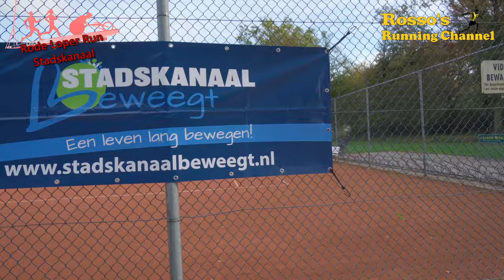Rode Loper Run Stadskanaal 2023 - A 10km Trail Run - Virtual Run - Treadmill Run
A 10km Trail Run in Stadskanaal, Groningen, The Netherlands. Going over the famous bridge 'De Rode Loper', and through the woods of Stadskanaal.

Recorded with a Sony ZV-E10, DJI Mini 2, Hero 9,Hero 10, Hero 11, and a Rode Wireless Mic with lavalier.

Recording date :
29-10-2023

0:00 - Intro
1:54 - Start Run
14:40 - De Rode Loper part 1
17:14 - Johnny Cash
27:09 - Time for a Drink
34:29 - Halfway
46:12 - Shaky Image
54:39 - De Rode Loper part 2
1:04:49 - The Finish
1:06:19 - Epilogue